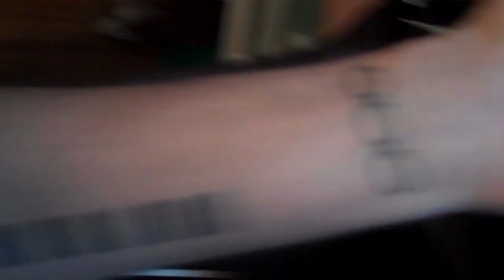Gifted YouTube Musician Visits Our Home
Hi. Unclenalts is back, after a hiatus with the YouTube Orbit. Today we were visited by Mike Lombardo, and he sang his hysterical and beautiful "Hey Molly" song.